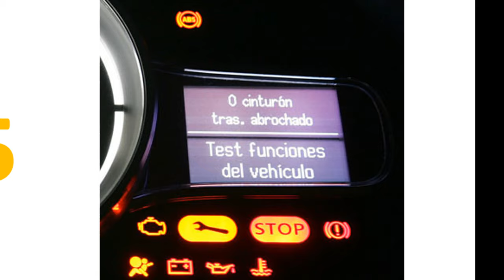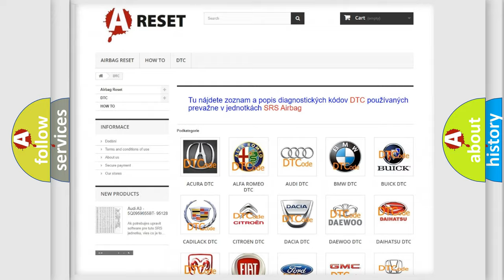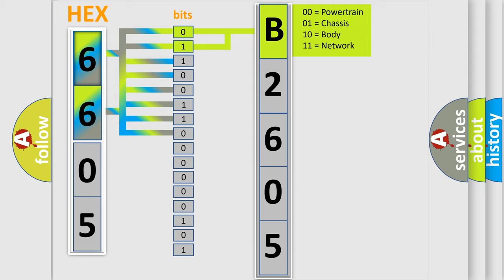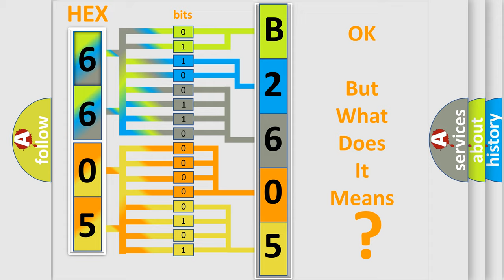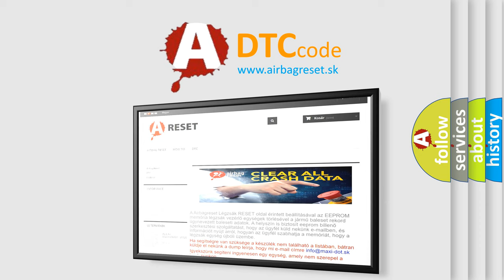DTC Saturn B2605-00 Short Explanation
Contents:
0:21 Basic DTC analysis according to OBD2 protocol standard.
1:48 Insight into programming
2:58 A diagnostically understandable description of the Diagnostic Trouble Code
3:05 Basic error definition

Make:
Saturn
Code:
B2605 00
Definition:
Right Rear Wheel Speed Sensor Signal Malfunction
Description:
Any of the following conditions is detected: At vehicle speed of 10 km or h (6 mph) or more,pulses are not input for 15 sec.Momentary interruption of sensor signal of faulty wheel has occurred 7 times or more at vehicle speed of 35 km or h (20 mph) or over.Sensor signal circuit is open for 0.5 sec.or more.
Cause:
 Rear speed sensor RH Rear speed sensor RH circuit Speed sensor rotor Sensor installation
Failure Type: